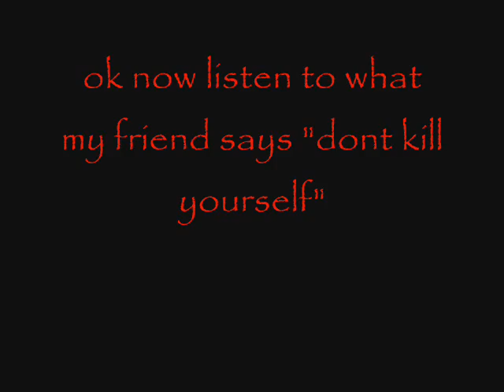Riding... fighting (kinda) faceplants...THE PERFECT MOVIE!!!